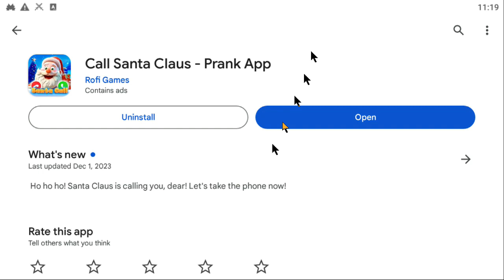Call Santa Claus - Prank Call (PC) Screenshots - 54 Seconds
Call Santa Claus - Prank Call on Android, iOS, PC - Google Play.
Please note: All voice and video calls are simulated experiences.
Parents, the Call Santa Claus - Prank Call app is a fantastic app to encourage good behaviors in your children all year! Engage with them in this fun simulator!

Simulate a Video Call with Santa Claus! Simulate a Voice Call! Simulate a Message with Santa Claus! You can even track Santa's journey! This unique Call Santa Claus - Prank Call app offers diverse and customizable conversation options. For the first time, simulate a Video Call with Santa! He knows details like your name, favorite color, and favorite sport. Santa even keeps track of whether you've been naughty or nice, and he might mention it during your call!

🎅🏻 FEATURES

- GET A CALL FROM SANTA CLAUS 📞
Make Christmas more exciting with this playful Santa call app. Wondering how to call Santa? Just use this app for a fake Santa call. Pretend to talk to Santa and trick others with this convincing Santa Call Simulation. Experience a believable call from Santa with options to answer or ignore the call, as if Santa himself is really on the line! When Santa calls, you'll hear his jolly "HO HO HO!!" and a festive "MERRY CHRISTMAS!".

- FAKE VIDEO CALL FROM SANTA 📹
Surprise your friends with a video call from Santa using this prank app. With the "video call option," choose from 7 different charming Santa characters (including a kitty Santa) for your call.
Make a call to Santa in your leisure time, before bedtime, or even before heading to work.

- CHAT WITH SANTA 🗨
Enjoy more Santa pranks and bring smiles with messages from Santa and the North Pole.

The Call Santa Claus - Prank Call app brings the festive spirit directly to your phone. Whether you're receiving a jolly call from Santa or sending festive messages, this app ensures a magical and joyful experience for the whole family. Don't miss out on the holiday fun! Download the Call Santa Claus - Prank Call app now!

Genre: Lifestyle, Simulation. E - Everyone